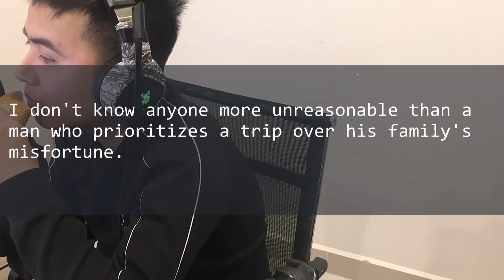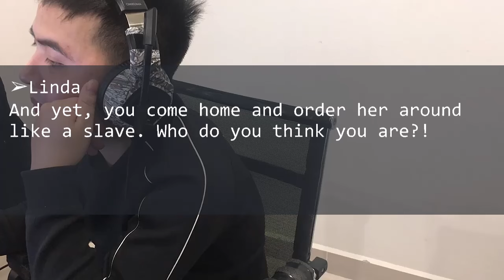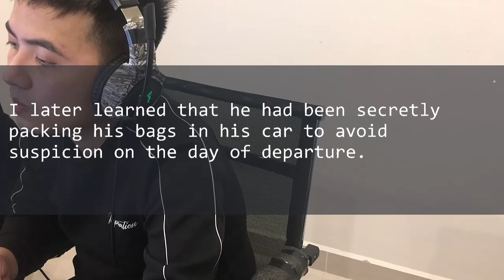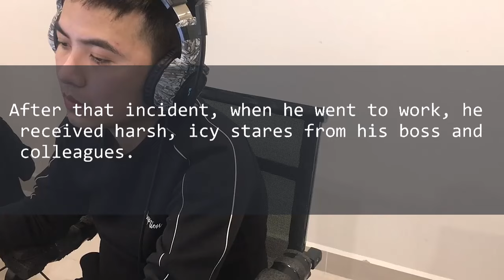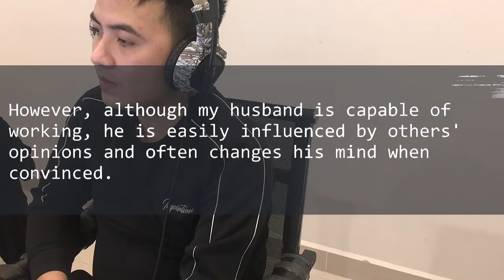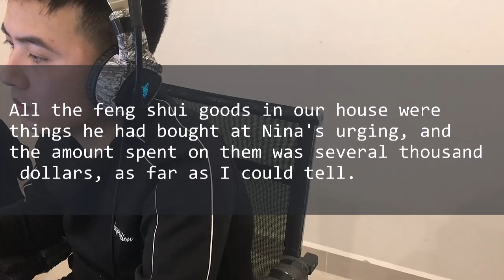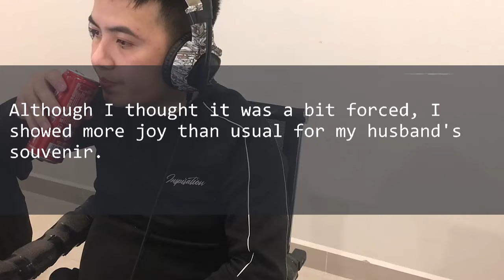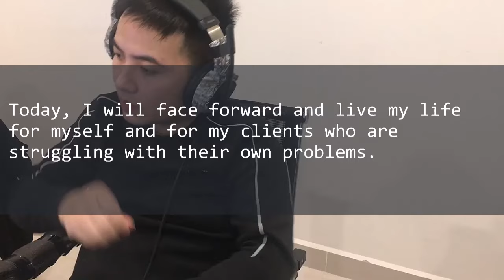My husband, who did not attend my mother's funeral and traveled abroad...- Reddit Stories